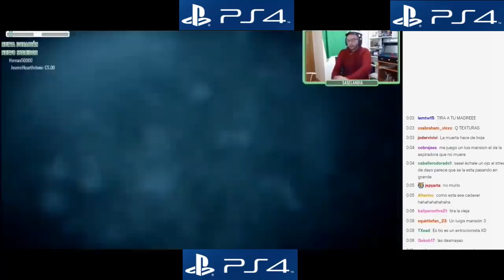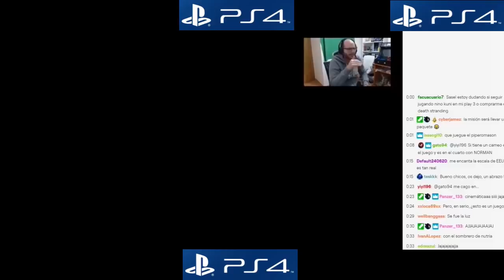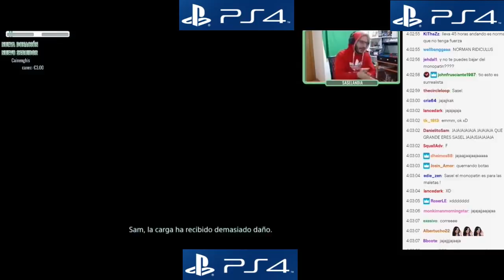¡COMPARACIÓN DEFINITIVA ENTRE Ps4 Y XBOX ONE! - Sasel - gráficos - playstation - flight simulator